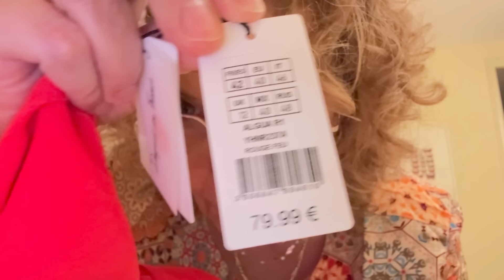A tope! | De compras | Agradecer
Mi código de SHOWROOMPRIVE: VQSaa1a8